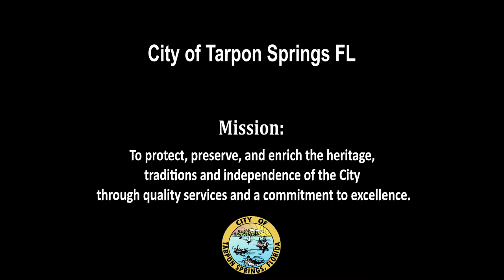Public Art Committee April 12, 2023